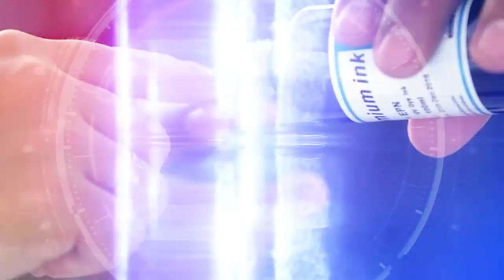Kilalanin si Carlos Serapio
TedFailonandDJChaCha | Kilalanin at alamin ang mga programa at plataporma ni vice presidential candidate Carlos Serapio.